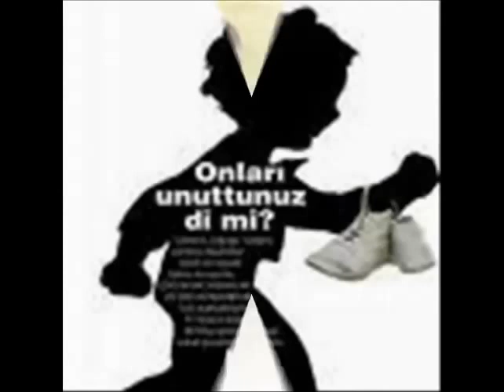O ÇOCUK Şiir HÜLYA ÇEPNİ Yorum SELAMİ TIRAŞLAR